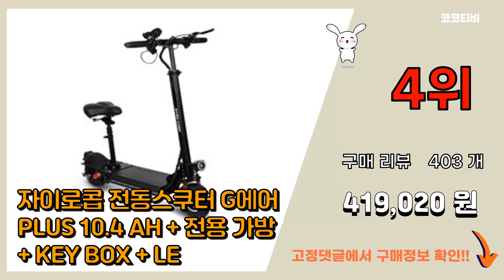[광고]전기스쿠터 추천 판매순위 Top10 || 가격 평점 후기 비교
❤️❤️❤️요즘 가장 많이팔린 전기스쿠터 추천❤️❤️❤️
[00:01]
10위. #2022 최신형 크로스 48V 400W 접이식 전기자전거, 뒷쇼바-계기판O, 120~250   [676,000원]

[00:06]
9위. 전동 스쿠터 킥보드 미니 오토바이 전기자전거 바이크 XQ-1, 블랙 [700,000원]

[00:11]
8위. 에이유테크 전기자전거 스카닉 M20 24V, 알파인 화이트 [438,000원]

[00:16]
7위. 에이유테크 전기자전거 스카닉 M20 24V, 새틴 블랙 [438,000원]

[00:21]
6위. 전동스쿠터 3인용 전기자전거 강아지 애견 에코드라이브 타이탄 스쿠터600, 배터리13AH( [849,000원]

[00:26]
5위. #2022 최신형 크로스 48V 400W 접이식 전기자전거, 뒷쇼바-계시판X, 35~70Km   [398,000원]

[00:31]
4위. 자이로콥 전동스쿠터 G에어 PLUS 10.4 AH + 전용 가방 + KEY BOX + LE [419,020원]

[00:36]
3위. 스쿠터나라 에코라이더 프로 전동스쿠터, 화이트 [1,470,860원]

[00:41]
2위. 국내 당일배송 전기스쿠터 이디뚜뚜 컴팩트 무료A/S 핸디라이프, 화이트 - 배터리 미포함( [398,000원]

[00:46]
1위. 에코드라이브 타이탄 전동스쿠터500 48v 13Ah, 블랙, 정품 리튬이온배터리 13Ah+ [799,000원]